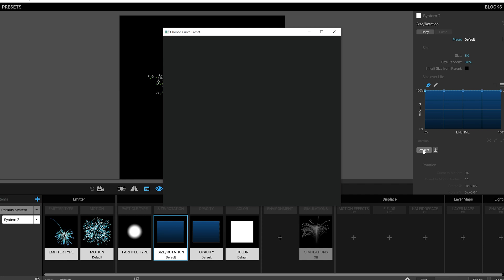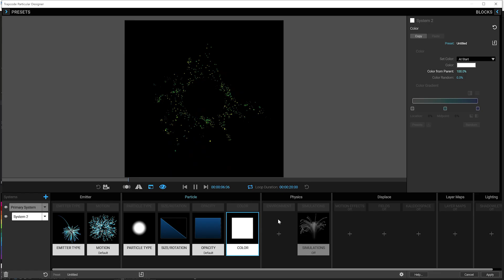Make your particles pop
Tired of the same old thing? Instead of fading or scaling your particles down when they're done, why not make them pop? In this quick tip tutorial, Michael shows you how to do a more fun outro for your Trapcode Particular particles in Adobe After Effects.